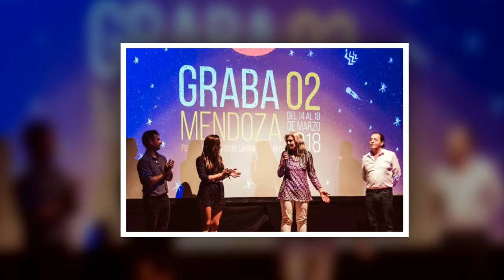El cine local, en camino a ser industria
Se respira en el ambiente. Durante los cinco intensísimos días del festival Graba02, en la Nave Universitaria, Cultural y Creativa se ha compartido la pasión por las producciones audiovisuales. Se ha visto que la vara está alta. Que las realizaciones locales crecen. Que el trabajo de las productoras se afianza en la provincia.